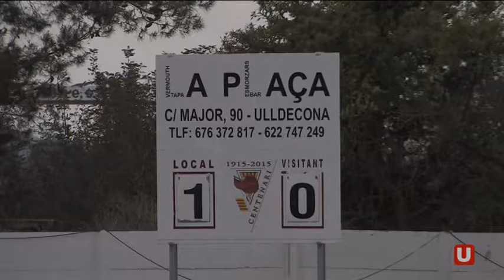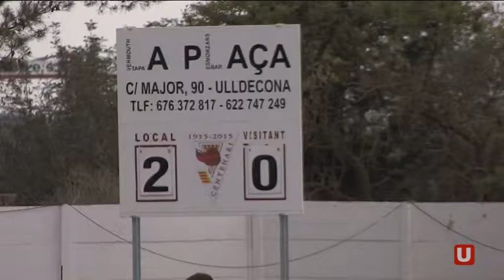primera part. c.f. ulldecona - racing c.f. bonavista. 7 maig 2015